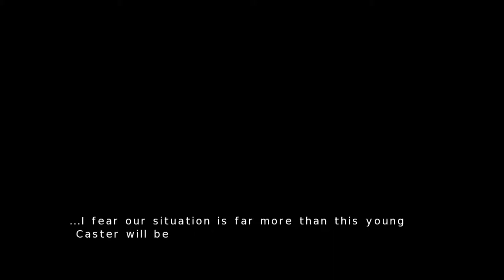Caster #1 - First Run [PC HD Walkthrough]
Dash across Scenic Locations destroying bug like creatures called the Flanx using 6 Unique Attacks that include Massive Terrain Deformation and High Speed Barrages of Energy Blasts!
Caster is an intense 3rd person action shooter experience with pulse pounding music that will keep you wanting more!

caster sugar
castor oil
caster semenya
casterly rock
caster fate stay night
caster city
caster fate zero
caster sugar substitute
castrate
caster connection
caster прохождение